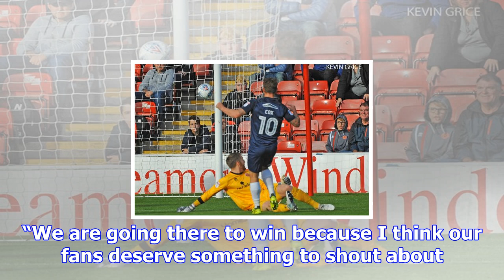Daniel agyei out for walsall but west brom allow duo to play | sports news 2018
Daniel agyei out for walsall but west brom allow duo to play,
The Saddlers travel to Rodney Parade tomorrow for the first round clash which kicks off at 5.15pm and will be shown live on Welsh television channel S...